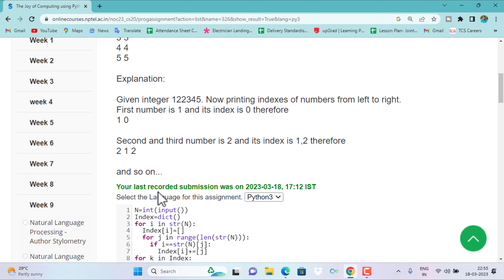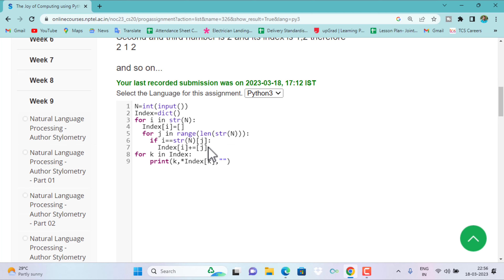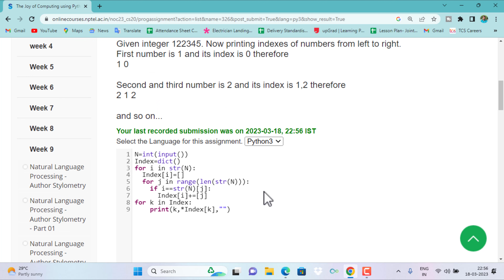Swayam || The Joy of Computing Using Python Week-9 Programming Assignment-3 Solution || NPTEL 2023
HI I AM SIRAJ.In this video I will show you Swayam || The Joy of Computing Using Python Week-9 Programming Assignment-3 Solution || NPTEL 2023.

Take an integer N as an input, print all the indexes of numbers in that integer from left to right.

Input:

122345

Output:
1 0
2 1 2
3 3
4 4
5 5

Explanation:

Given integer 122345. Now printing indexes of numbers from left to right.
First number is 1 and its index is 0 therefore
1 0

Second and third number is 2 and its index is 1,2 therefore
2 1 2

1.Swayam || The Joy of Computing Using Python Week-9 Programming Assignment-3 Solution || NPTEL 2023
2.Swayam || The Joy of Computing Using Python Week-9 Programming Assignment-3 Solution
3.The Joy of Computing Using Python Week-9 Programming Assignment-3 Solution
4.The Joy of Computing Using Python Week-9 Programming Assignment-3 Solution || NPTEL 2023
5.siraj tech solution
6.nptel the joy of computing using python assignment answers
7.joy of computing using python
8.nptel python